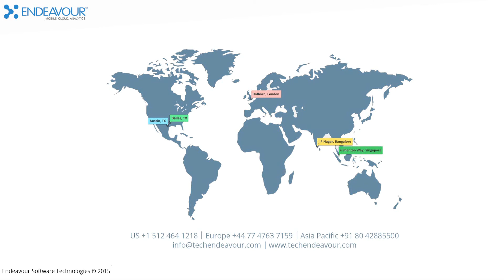Endeavour Expert Talk - Agile Software Development (Part1)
Karthik Pushpraj, Technical Manager at Endeavour Software Technologies, sheds light on Agile Software Development - the challenges faced by new scrum teams, and the best practices to be followed while adopting an Agile development model.